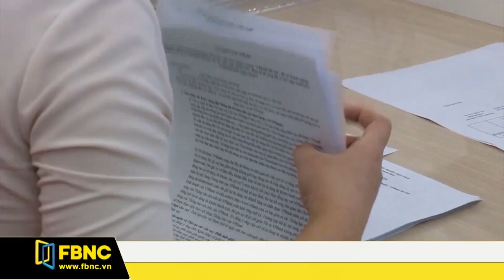Lãi suất cho vay mua nhà ở xã hội 4,8% năm | FBNC